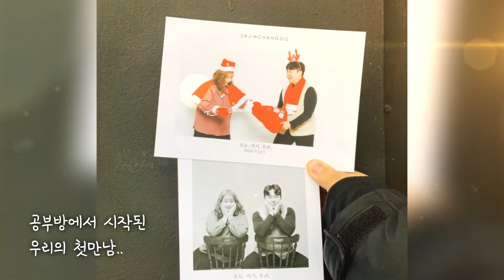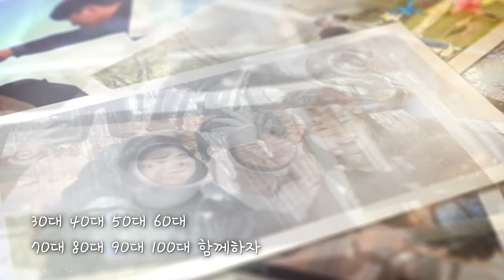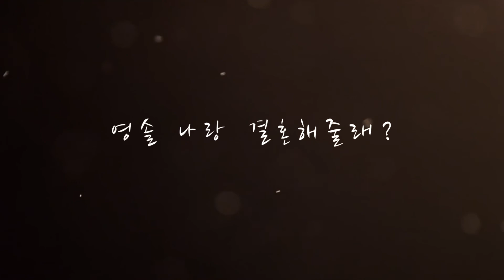공부방에서 시작한 커플의 감동 프로포즈 영상 - 김진솔님